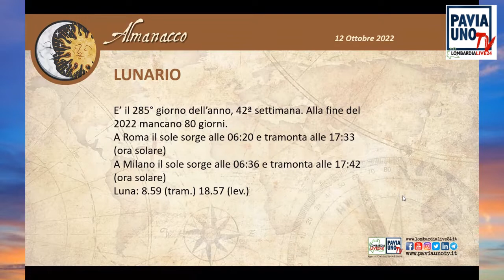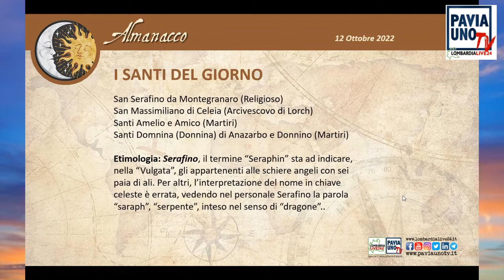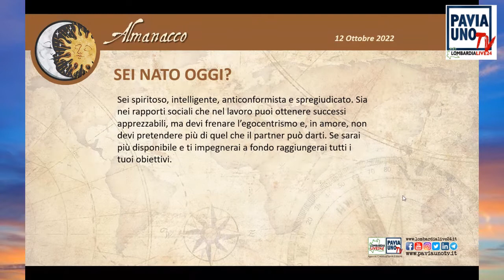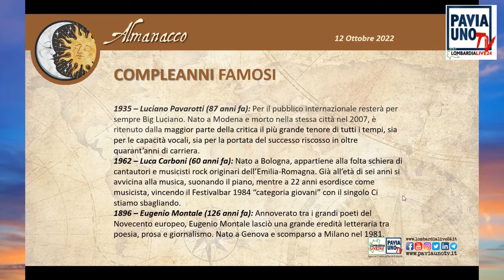L’ALMANACCO DI PAVIA UNO TV - 12 OTTOBRE 2022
Ogni mattina aprite la vostra giornata con l’Almanacco di Pavia Uno Tv. Tra sole e luna ricordiamo i santi, i proverbi dei nostri nonni, i principali avvenimenti facendo un salto all’indietro nel tempo, i compleanni famosi, diamo qualche consiglio utile per la vita quotidiana. L’Almanacco vi aspetta ogni mattina alle 8 su Pavia Uno Tv, la tv per tutti.